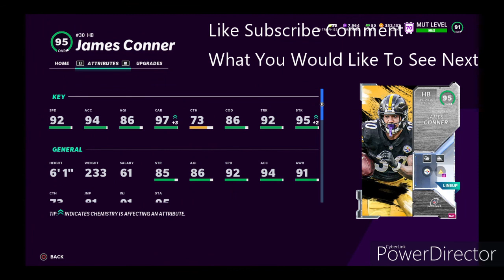95 OVERALL JAMES CONNER Review GamePlay Madden 21